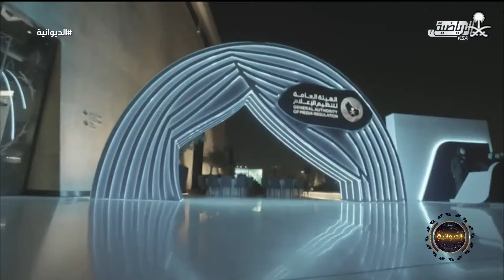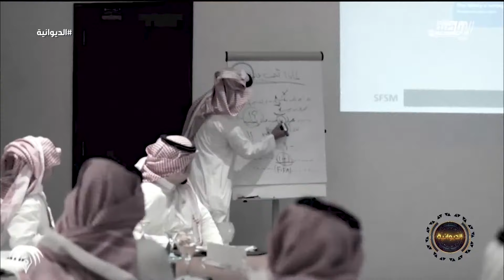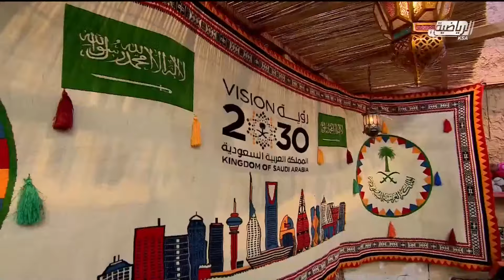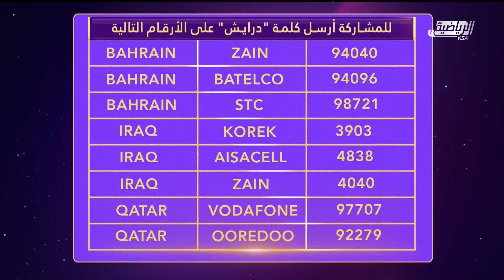حلقة برنامج الديوانية الأربعاء 27 مارس 2024